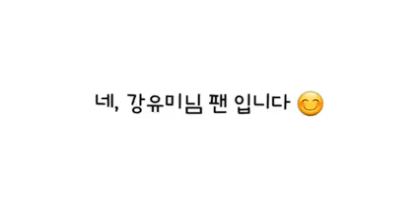Mukbang Area❤️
Watching ang Searching different mukbangers❤️❤️🥰